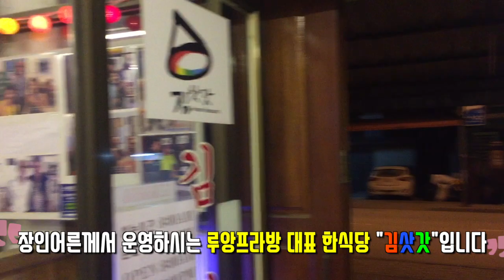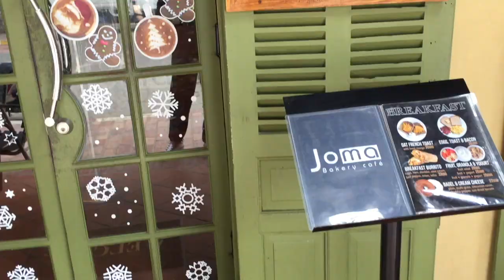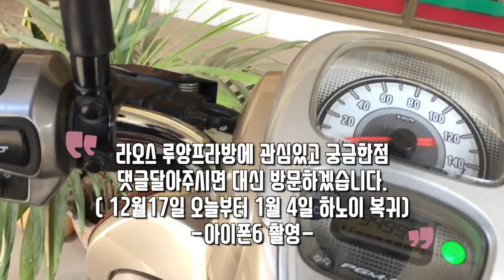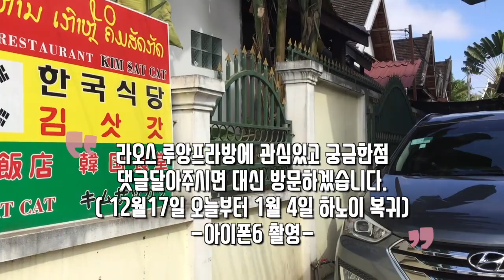루앙프라방 여행기 01/Luang Prabang City Laos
라오스 루앙프라방에 10일정도 머물 예정입니다.
루앙프라방에 궁금하신점 언제든 댓글 남겨주세요 제가 직접 알아보겠습니다.